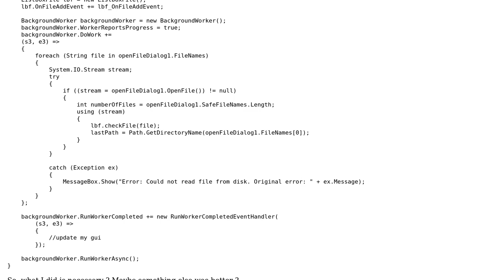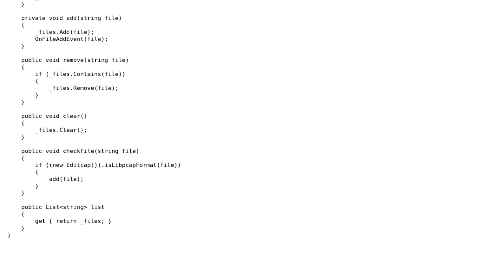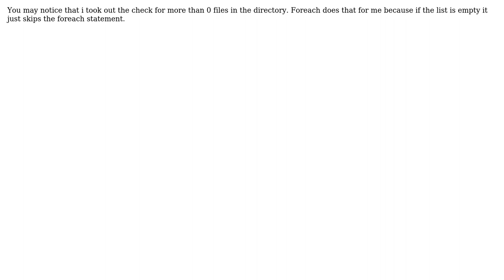Is it necessary to move OpenFileDialog code for opening the files and put it into a separate...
Code Review: Is it necessary to move OpenFileDialog code for opening the files and put it into a separate method?

With thanks & praise to God, and with thanks to the many people who have made this project possible! | Content (except music & images) licensed under CC BY-SA | Music | Images & others | With thanks to user user2214609 user Robert Snyder and the Stack Exchange Network Trademarks are property of their respective owners. You are responsible for your own actions.